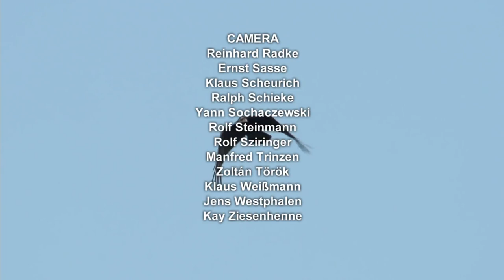WORLD WILDLIFE DAY 2022 | The Fascinating World of Sounds in Nature | Powered by SAVE ASIATIC LION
WORLD WILDLIFE DAY 2022
In 2022, the theme is 'Recovering key species for ecosystem restoration. The theme for 2022 seeks to raise awareness of the critically endangered species of flora and fauna in our ecosystems, with a view to generating and implementing workable solutions to conserve them.

World Wildlife Day is an opportunity to celebrate the many beautiful and varied forms of wild fauna and flora and to raise awareness of the multitude of benefits that their conservation provides to people.

On 20 December 2013, the Sixty-eighth session of the United Nations General Assembly decided to proclaim 3 March as World Wildlife Day to celebrate and raise awareness of the world's wild fauna and flora.